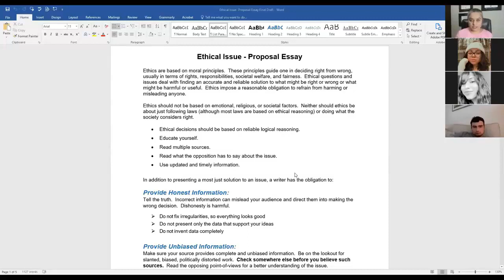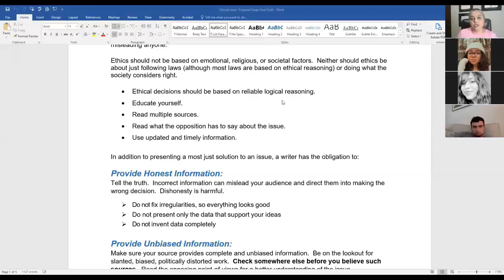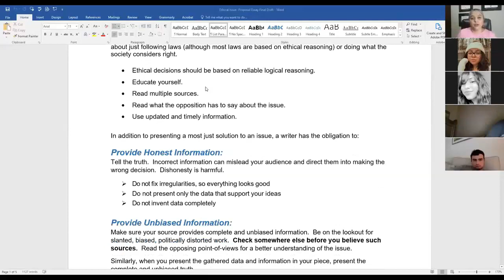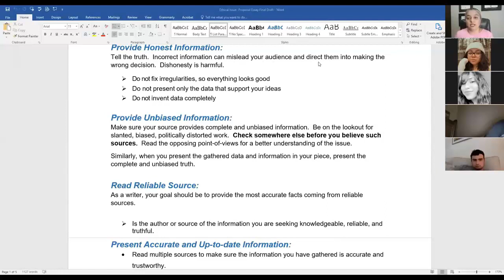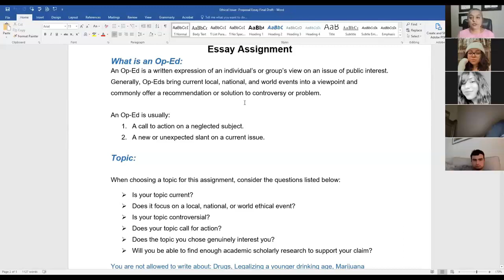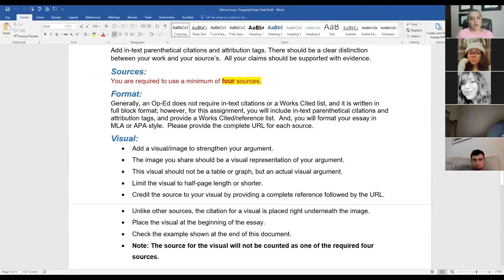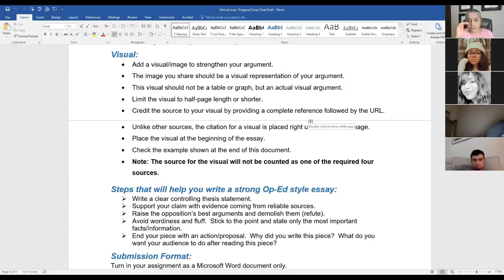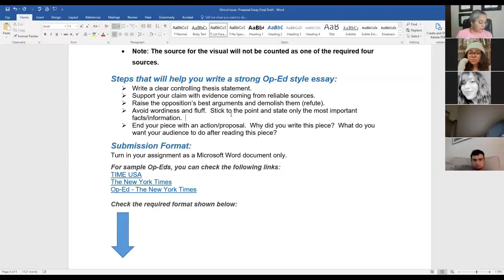Zoom Meeting Week 12 (2)